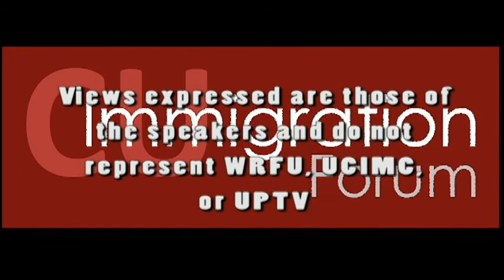CU Immigration Forum - Episode #300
Hosted by Tom Garza.